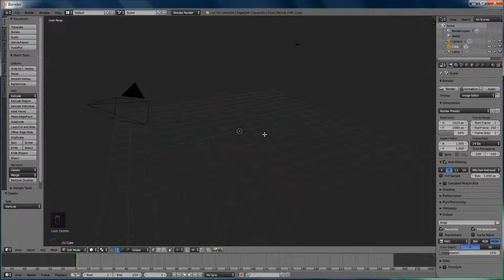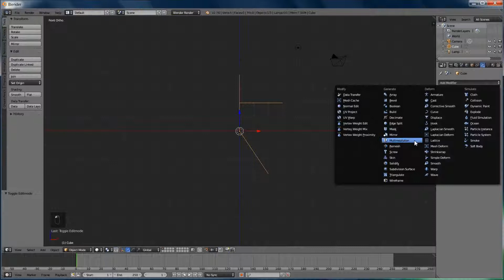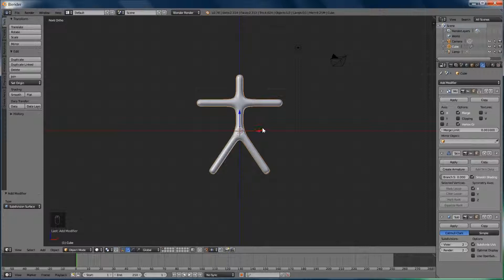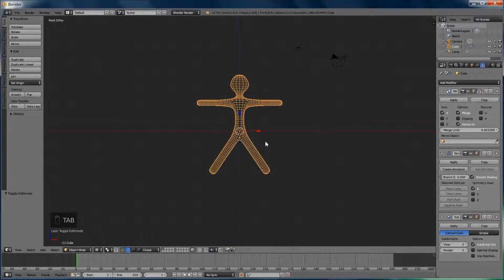Blender Fun Tutorials | Stickman Rig (Part 1) - Experimental Animations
This is the part 1 of a multi part tutorial series that will show how to create a basic Stickman Rig.
The part 1 covers creation of the stick man character using skin modifier.
You can make the stickman as is or can modify it into a character by giving it fingers, feet, eyes and mouth.